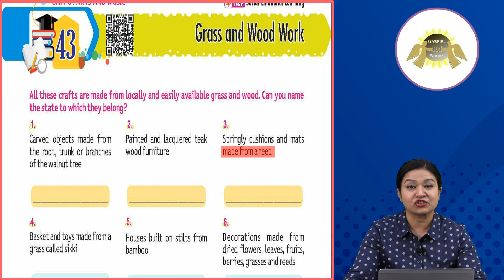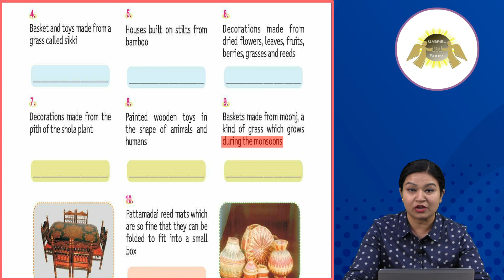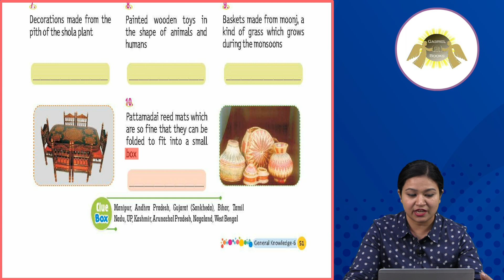Ch 43 | Gabriel Books | GK | Class 6 | Grass and Wood Work | For children